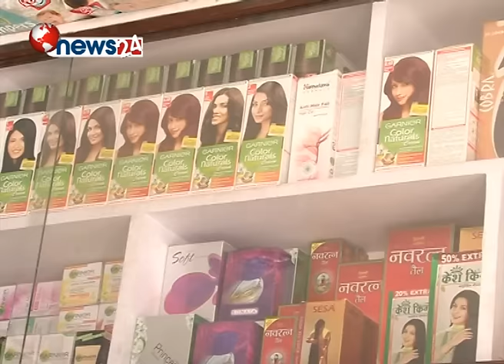आधुनिक जीवनशैलीका कारण तालु खुइलिनेहरुको समस्या जटिल बन्दै - NEWS24 TV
के तपाईको टाउकोको कपाल झर्ने समस्या छ ? यदि छ भने तुरुन्त चिकित्सकलाई जँचाउन नभुल्नुहोला । किनभने टाउकोको कपाल झर्नु वा तालु खुइलिनु पनि एउटा रोग नै हो । पछिल्लो समय शहरी क्षेत्रका पुरुषहरुमा कपाल झर्ने अर्थात तालु खुइलिने समस्या बढे संगै यसले थप स्वास्थ्य समस्या समेत बढेको छ । बजारमा आएका अनेकौ कपाल रंगाउने र कपाल सिधा पर्ने रासायनिक केमिकलहरुका कारण तालु खुइलिनेहरुको समस्या अझ जटिल बन्दै गएको विशेषज्ञहरुले बताएका छन् ।